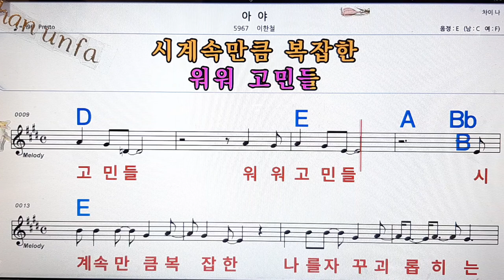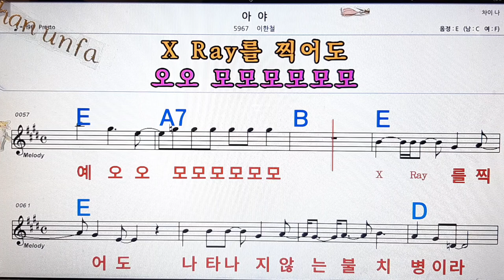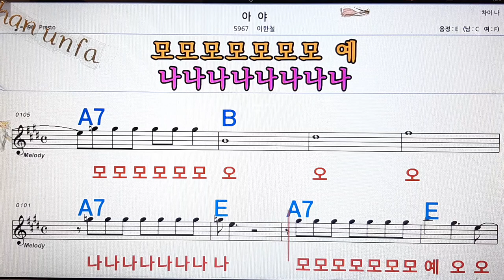아야/이한철💋노래방, 통기타 , 코드 큰악보, 가라오케, 반주💖Karaoke, Sheet Music, Chord, MR